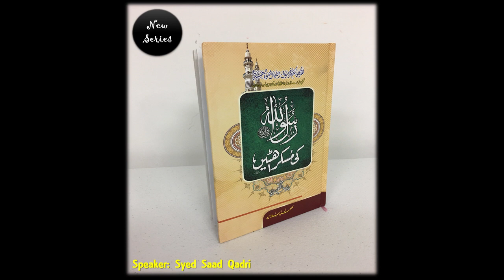Huzor SAWS ki Muskurahatain - Episode 7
This lecture is about Huzor SAWS ki Muskurahatain - Episode 7